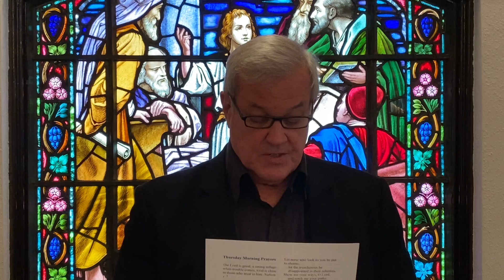Morning Prayer, Thursday, November 19, 2020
Our Morning Prayer, led by David Bournes